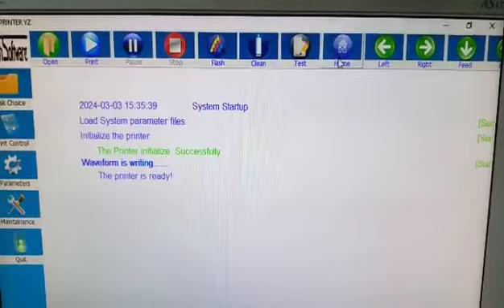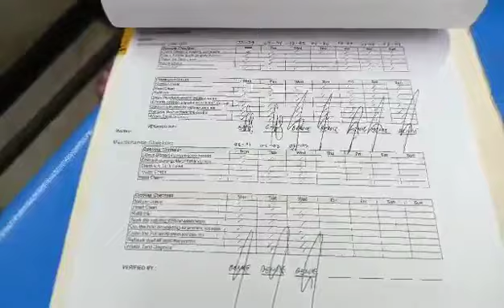DTF VLOG 03-03-2024